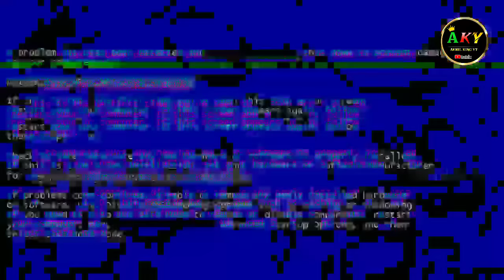Baalveer apni maa ka pata chal gaya story explain